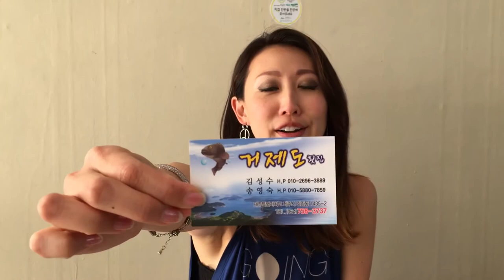Kasual Kali - Eating a Sea Cucumber (なまこはやだ！）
Hi Everyone!

In today's Kasual Kali I take you to a restaurant in Jeju island (part of Korea) where they serve various seafood. One of which is called a sea cucumber (haesam in Korean, namako in Japanese).

I know I said that Kasual Kali's are unedited, but seriously, I think it's best to see what a sea cucumber looks like thanks to Animal Planet. Thank goodness I didn't see this video BEFORE eating. OOOOOOOOMGGGGGGGG...

Makeup by Urban Decay

Instagram Friends are Always Nice!